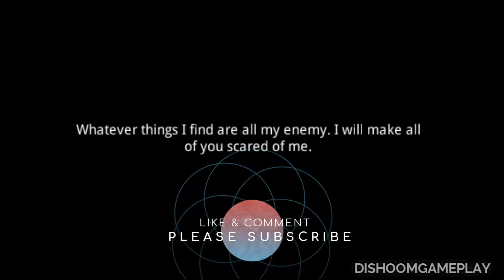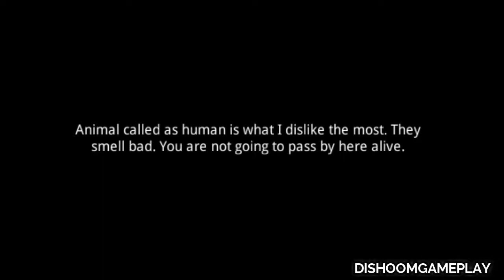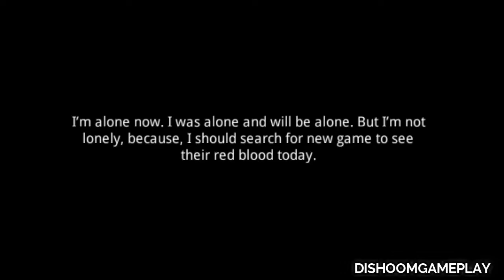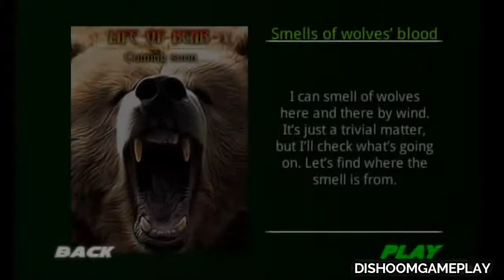Life Of Black Tiger (by 1Games) Black Lion Vs Human - Android Gameplay #1 | Dishoomgameplay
Details & Description
Upgrading the ability of striking power / defensive power / speed will make it a monster with unlimited power.
▶ Supporting multi play PVP
▶ After clearing all missions, black tiger will be supplied for free in multi-play.

[Game Contents]
The story of the game is about a black tiger, born as a variant and abandoned by his parents and brothers, fights against human and shows his love to his family.

[Game Story]
Born as a black tiger, I was abandoned by my parents from the time I was born.
I’ve been alone and nobody was at my side.
Whatever things I find are all my enemy. I will make all of you scared of me.
Animal called as human is what I dislike the most. They smell bad.
You are not going to pass by here alive.